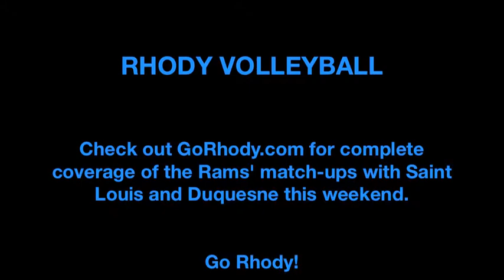URI Volleyball Preview - Saint Louis and Duquesne Preview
Rhody volleyball players Lindsay Potts and Candice Kolkka preview the Rams upcoming matches against Saint Louis and Duquesne